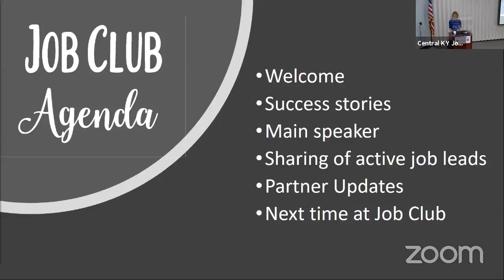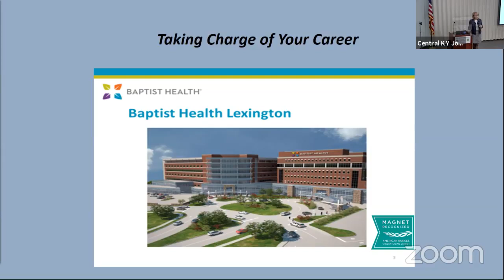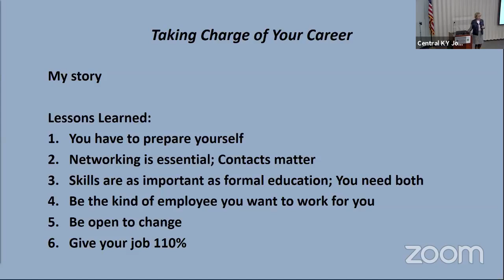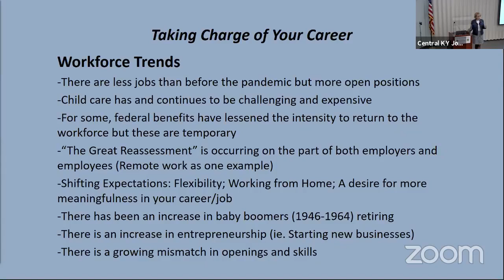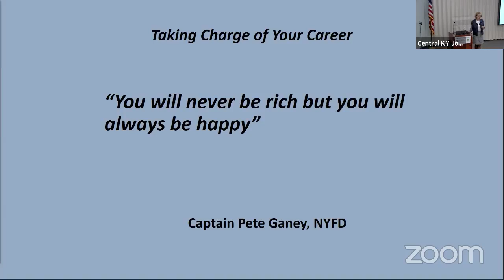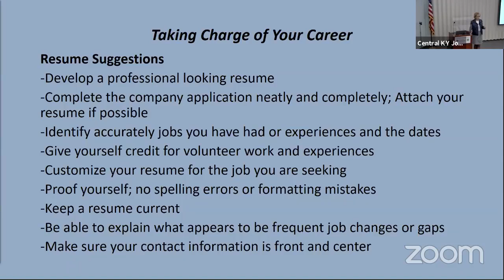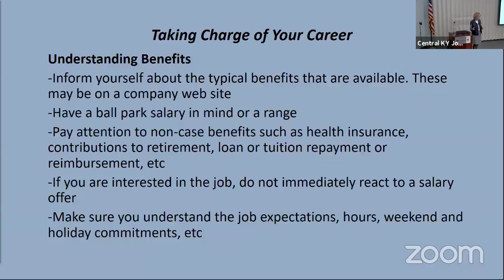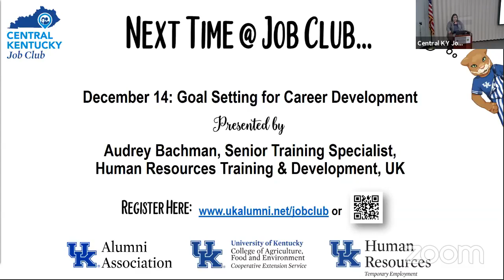Take Charge of Your Career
Presented by Karen Hill, Chief Operating Officer/Chief Nursing Officer Emeritus, Baptist Health Lexington

The presenter will discuss ideas for success in interviewing for jobs, ideas for improving your resume and suggestions for advancing your career.